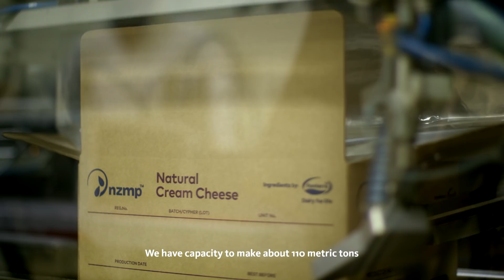Opening the Gates at Te Rapa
Watch ‘Opening the Gates' at our Te Rapa site. Follow one of our team, Tom, as we open our gates and show you what goes on behind the scenes.